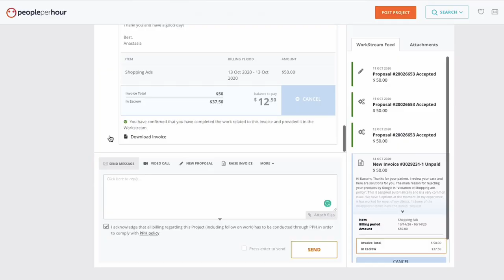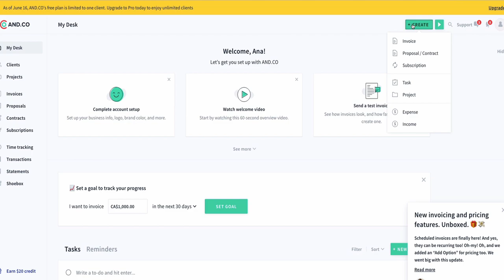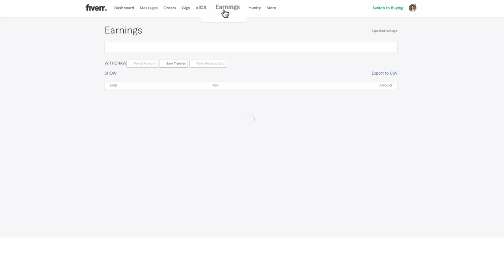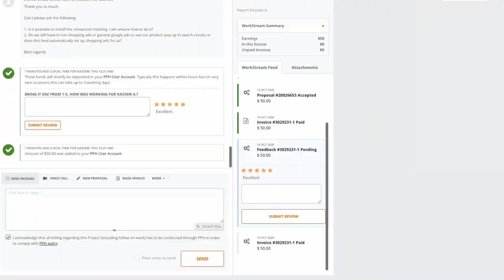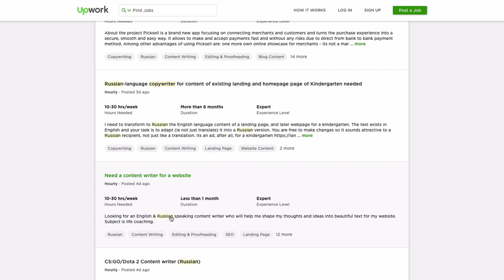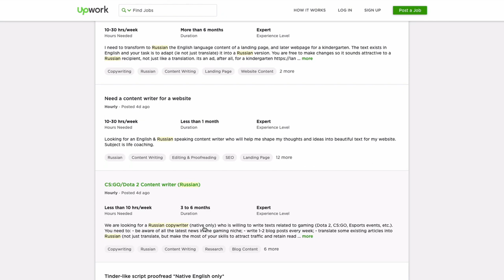Отвечаю на ваши вопросы о фрилансе за рубежом. Налоги. Биржи. Ошибки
🔥 Мой авторский курс «Успешный Фриланс». Предлагаю конкретные инструкции, чтобы вы могли стабильно и достаточно зарабатывать онлайн
* Мне поступает много вопросов о фрилансе за рубежом, особенно касательно бирж фриланса Fiverr и PeoplePerHour. Я записала это видео, где отвечаю на ваши вопросы касательно этих платформ и работы фриланса за рубежом в общем.

✍  Если упустила вашу ситуацию, оставьте ваш вопрос в комментариях под этим видео, чтобы не затерялся.

00:34 Выбор бирж
02:33 Несовершеннолетние. Открытие аккаунта от чужого имени
05:25 Оплата налогов
07:50 Клиент заказывает услуги, не связавшись
08:30 Отмена заказов
10:44 Старый профиль
12:00 Вывод денег на PeoplePerHour и Fiverr
13:50 Ошибка при отправке заявки на PeoplePerHour
14:55 Чем я сейчас занимаюсь
15:38 Копирайтинг на английском
18:14 Сколько ждать ответа от заказчика
19:00 Нет заказов
20:40 Язвительный комментарий. “Фейковые” отзывы.

📌 Скачать пошаговый инструктаж "11 шагов для начинающих фрилансеров: от полного 0 до $$$$ доходаю" или